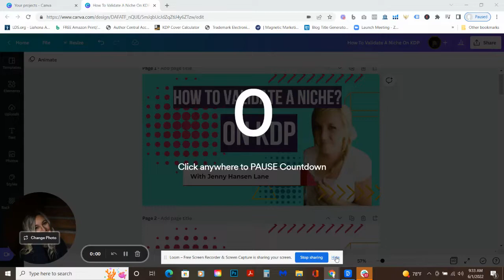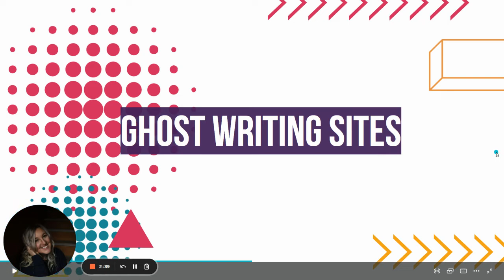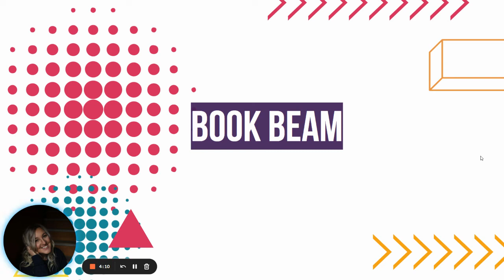How To Validate A Niche On KDP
Learning from clues left before you, is the most peaceful way to find success in KDP. In this video, I'll be sharing why.

Let me know if you have any niche research questions